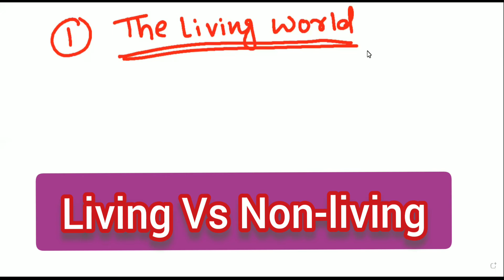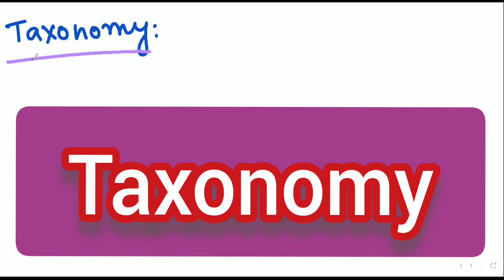Lec-1 | NEET Biology: The Living World - L1 | Class 11 | MNCI-NEET | MN SiR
MNCI NEET brings you another interesting Biology session to prepare you for NEET 2021. In this session, MN SiR Sir will be discussing The Living World, NEET important questions of The Living World and tips & tricks to solve questions and will help you revise the topic according to NEET 2021. Watch this video to know some of the best practices to follow to crack NEET.

MN CAREER INSTITUTE NEET is a free YouTube channel which helps all NEET aspirants in their NEET preparation. MNCI-NEET has highly qualified educators with a focus on guiding the student in their preparation along with keeping them motivated throughout. Our MNCI experts are committed to giving the best guidance for NEET 2022 preparations by analysing the crucial needs of the students who want to crack the entrance exam and get through NEET.

You can also enrol for NEET and utilise following benefits: -
1. Learn from your favourite teacher
2. Dedicated DOUBT sessions
3. One Subscription, Unlimited Access
4. Real time interaction with Teachers
5. You can ask doubts in live class
6. Limited students
7. Download the videos & watch offline

Find all the lectures and DPPs for The Living WORLD